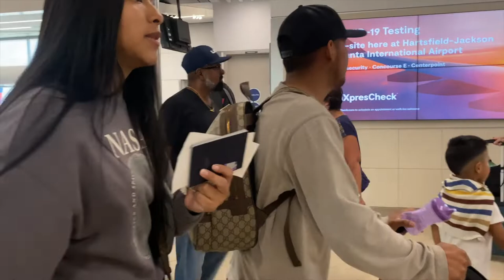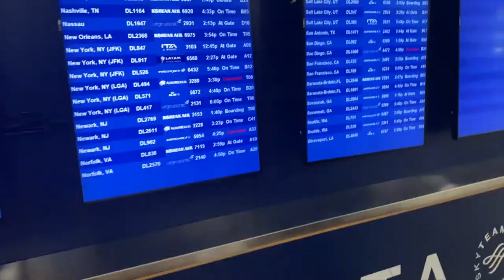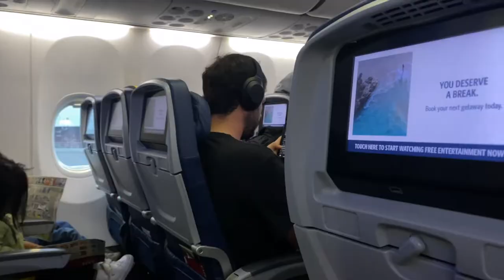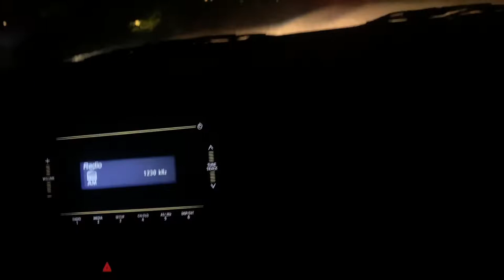Travel Vlog - Cancun! Ep. 13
Hey guys!
Gerardo.jimenez.r
Sandra.jimenez.r

Hola todos!

Siganos en nuestro Facebook Y Instagram!

The Jimenez Club xoxox